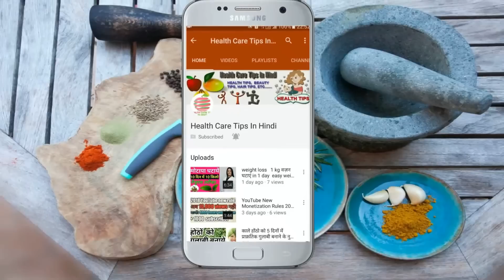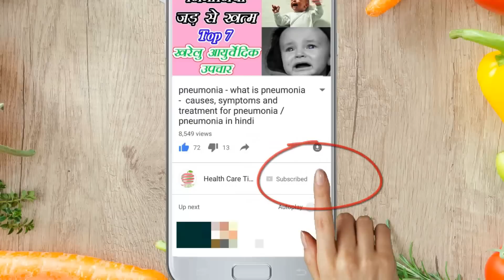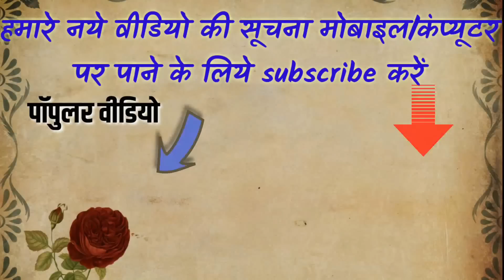कब्ज, पूरी ज़िन्दगी में दोबारा कभी नहीं होगा | हमेशा रहेगा पेट साफ़ kabj kabz ilaj Constipation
कब्ज, पूरी ज़िन्दगी में दोबारा कभी नहीं होगा | हमेशा रहेगा पेट साफ़ |Get rid of Constipation forever
आयुर्वेद में पपीता के हैरान कर देनेवाले फायदे Health Benefits of Papaya  Papita  papaya in hindi papite se kabj kabz ka gharelu ilaj upchar upay papaya health benefits for constipation papaya health benefits kabj ka yurvedic ilaj upchar ayurved upchar ayurveda  kabj ka ilaj upay papita khane ke phayde fayde hai kabj me bavasir me pet saaf karne me hai. bawasir pet saaf karne ke upay pet saaf karne ka gharelu upay pet kam karne ka tarika kabj ka ilaj in hindi kabj ke upay ramdev constipation home remedies pet saaf nahi hota kya kare subah pet saaf kaise kare pet kharab hone par upay in hind constipation during pregnancy get rid of constipation instantly get rid of constipation permanently permanent solution of constipation piles treatment at home bawasir ka desi ilaj पेट साफ करने के उपाय कब्ज के कारण  kabji kya khane se hohti h in hindi constipation causing foods india constipation foods constipation kya khane se hota hqi constipation foods to avoid foods that cause constipation.

MY OTHER POPULER VIDEO LINK :-
1) tea - health benefits of lemon tea (hindi) lemon tea - natural home remedy for weight loss
ABOUT MY CHANNEL
Hello guys
नमस्कार दोस्तों! “हेल्थ केयर टिप्स इन हिन्दी” में आपका बहुत-बहुत स्वागत है |  दोस्तों हमारे इस चैनल आप हर रोज हेल्थ टिप्स, ब्यूटी टिप्स, आयुर्वेदिक उपचार आप हिन्दी में पा सकते हैं | तो देर किस बात